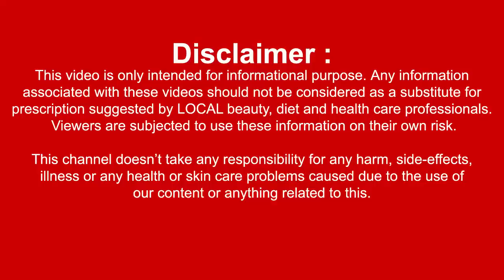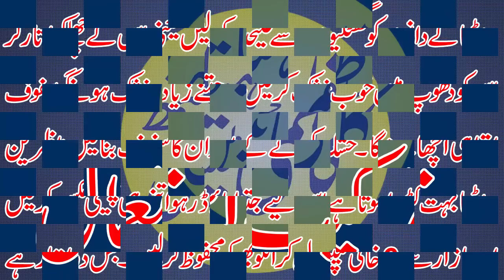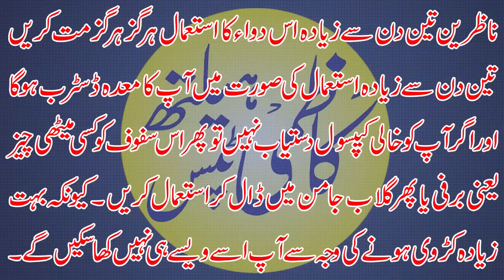Jiryan ka Asan Gharelu Ilaj | Jeryan Problem | Jaryan Kaya Hai Es Ka Ilaj A Complete Video in Urdu